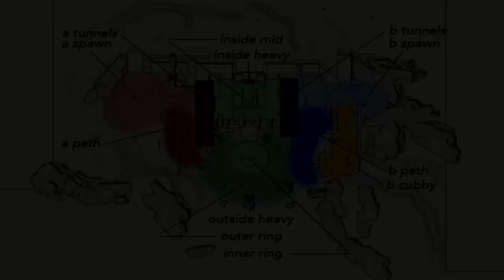Guía y Consejos para Mejorar en Osiris #2 | Mapa ESCUDO NEGRO Cómo jugar a Osiris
Mejorar en Osiris con esta Guia y Consejos para jugar el mapa Observatorio ciego dejará ser de proos gracias a estas estratégias para aprender a jugar a Osiris.